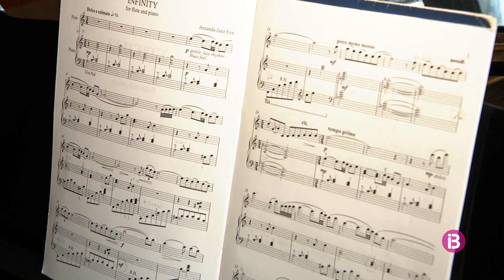Explorar sonoritats i reivindicar la 'Música d'elles'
La pianista Laura Serra, la flautista Mercè Medina i la cel·lista Paula Martos reten homenatge a dones compositores d'ahir i sempre